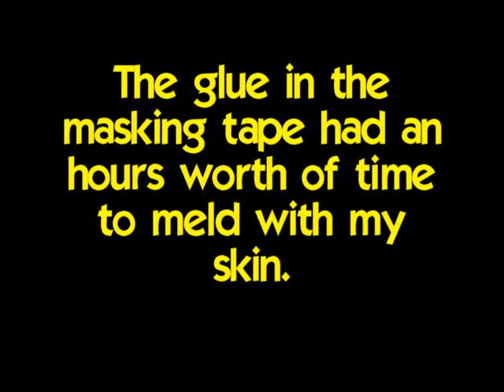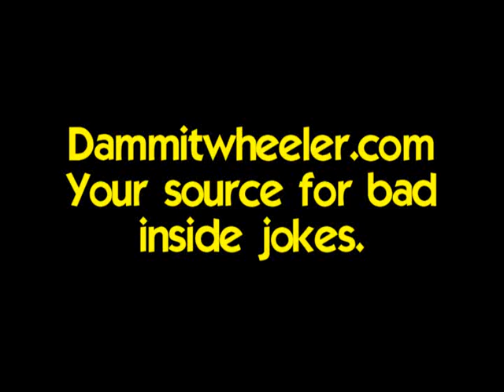Tape head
This actually sucked really bad.